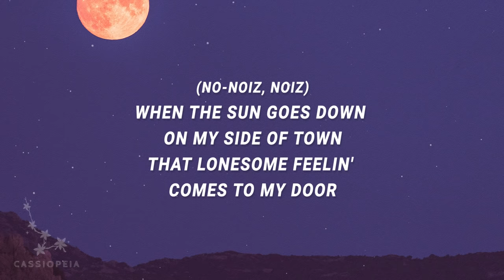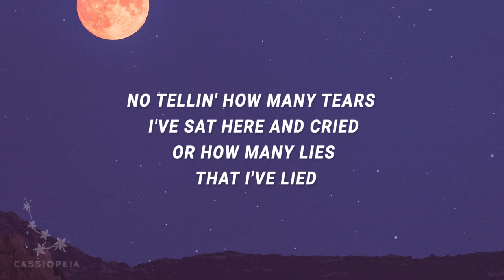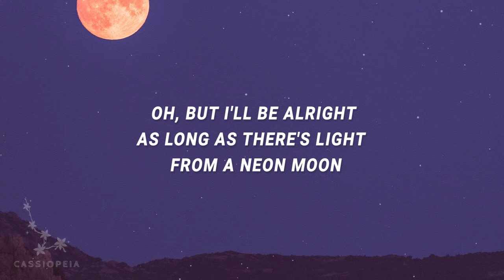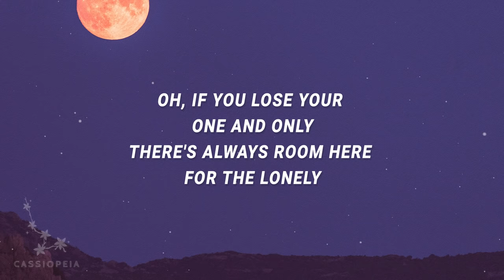Neon Moon (Remix) - DJ Noiz, Brooks & Dunn (Lyrics) | Sun goes down on my side of town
Neon Moon Remix Lyrics
[Verse 1]
When the sun goes down on my side of town
That lonesome feelin' comes to my door
And the whole world turns
Blue

[Verse 2]
There's a rundown bar 'cross the railroad tracks
I've got a table for two, way in the back
Where I sit alone
Think of losin' you

[Pre-Chorus]
I spend most every night
Beneath the light of a neon moon

[Chorus]
Now if you lose your one and only
There's always room here for the lonely
To watch your broken dreams dance
In and out of the beams of a neon moon

[Verse 3]
I think of two young lovers, runnin' wild and free
I close my eyes and sometimes see
You in the shadows
Of this smoke-filled room

[Verse 4]
No tellin' how many tears I've sat here and cried
Or how many lies that I've lied
Tellin' my poor heart
She'll come back someday

[Pre-Chorus]
Oh, but I'll be alright
As long as there's light from a neon moon

[Chorus]
Oh, if you lose your one and only

[Verse 5]
The jukebox plays on, drink by drink
And the words of every sad song seem to say what I think
And this hurt inside of me
Ain't never gonna end

[Chorus]
To watch your broken dreams dance in and out of the beams
Of a neon moon